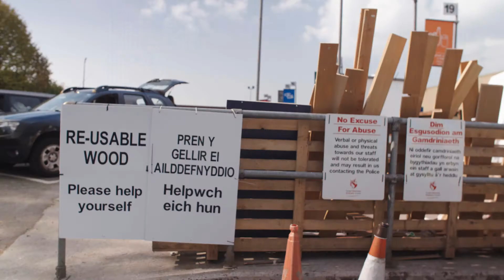Ailddefnyddio pren diangen yn Abertawe